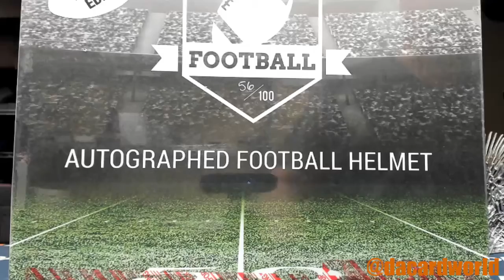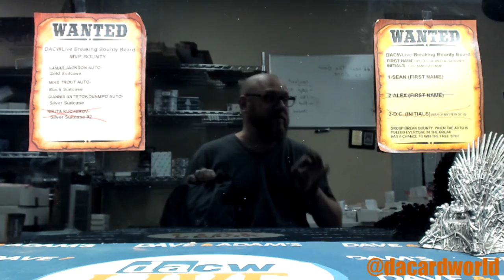Bob's Hit Parade Autographed Full Sized College helmet break